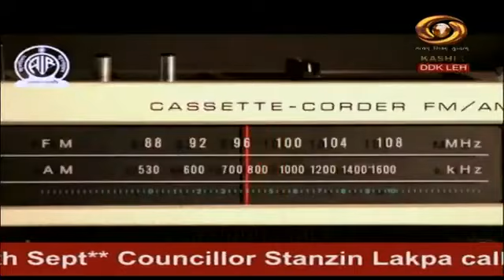Ladakhi News : Latest News and Updates, Special Reports on Ladakh